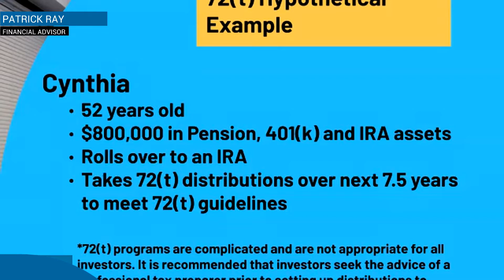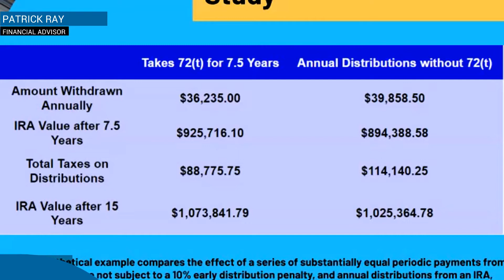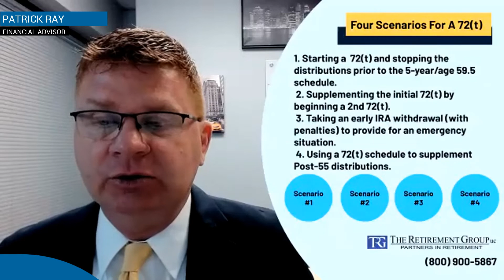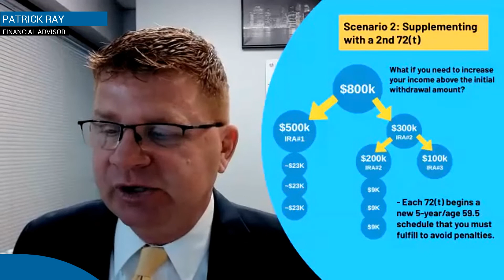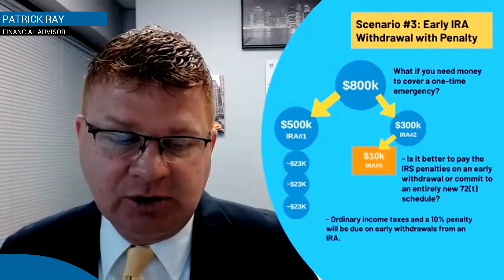Caterpillar Employees: 72(t) Tax Planning Explained for your Retirement!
How can 72(t) Tax Planning potentially save you money during retirement? Watch this webinar to learn more!

00:00 - Introduction
00:10 - About TRG
04:15 - Special Tax Situations
07:24 - IRA Tax Planning
09:24 - 72(t) Example
13:51 - Four Scenarios for a 72(t)
21:59 - Closing Information & Disclosure

1.
3. FOLLOW our LinkedIn page for updates

This information is not intended as a recommendation or to provide individualized tax or legal advice. Discuss your specific situation with a qualified tax or legal professional. The opinions are subject to change at any time and no forecasts can be guaranteed. Investment decisions should always be made based on an investor's specific circumstances. Investing involves risk, including potential loss of principal.